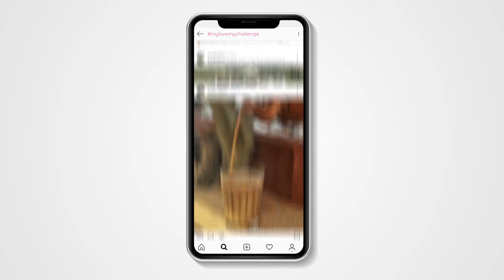MyLoveMyChallenge summary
The power of love shared with one simple hashtag MyLoveMyChallenge with more than 1600 posts! Never stop expressing and spreading love and togetherness.